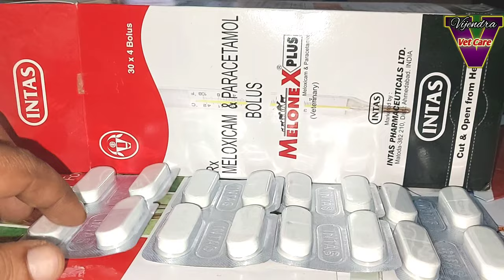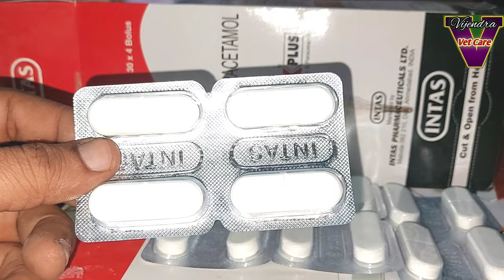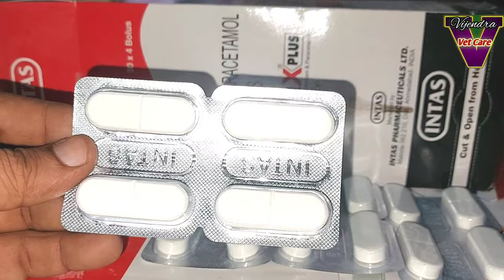पशुओं के दर्द,सूजन,बुखार की टेबलेट|||Analgesic,Antipyretic,Anti inflammatory Bolus use in Animals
Meloxicam and Paracetamol Bolus use in Animals
Melonex Plus Bolus
Analgesic, Antipyretic Anti inflammatory Bolus